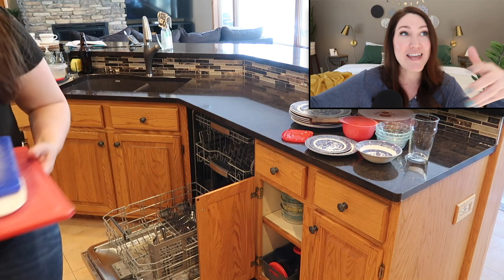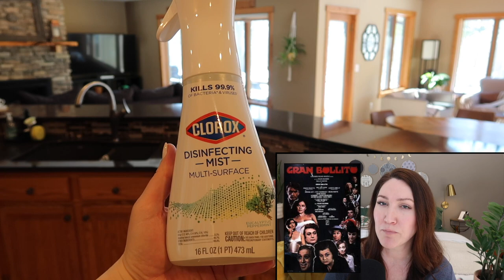She turned them into Soap and Cookies? Leonarda Cianciulli | The Soap Maker of Correggio | C&C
Today’s true crime case is about Leonarda Cianciulli, an Italian Serial Killer who murdered three women in an act of human sacrifice to break a curse. Oh, and she turned them into crunchy tea cakes and handmade soap, too. Yikes! Let’s talk about it while I clean my house.

And tune in next week for a new episode of Cleaning & Crime!

Special CLEANING notes:
-I use a Dyson V8 vacuum
-I use a Bissell Steam Mop
-I use eCloth’s Window & Glass cloth on glass, mirrors and stainless steel
-I use Swedish towels instead of paper towels where possible

FAQ:
Who is cleaning? That’s me. Elise. I do both parts.
What the hell are you doing? I clean my house and talk true crime at the same time because they are my 2 favorite things.
Where do you live? Northern Wisconsin, in the woods.
Why the F do you clean so much? Anxiety reduction.

SOURCES- find more on this case!

PODCASTS:
Wine & Crime, Episode 220 “Superstition Crimes” May 20, 2021

For partnerships, sponsorships, questions, comments, etc, please reach out via Instagram DMs or email